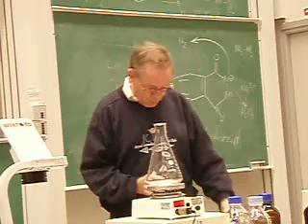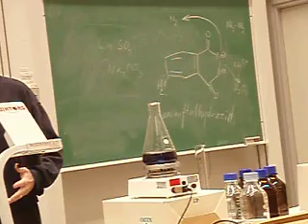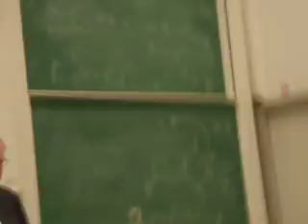Lennart Jönssons Kemishow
Lennart Jönsson kör en liten kemishow hösten 06 under vår Organkemikurs.